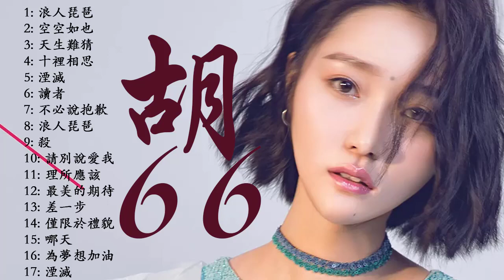【華語音樂榜】◆ 2020年胡66作品合集 ◆動感歌詞浪人琵琶 空空如也 天生難猜 十裡相思 湮滅